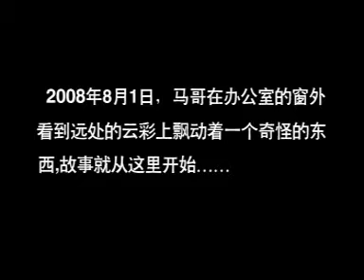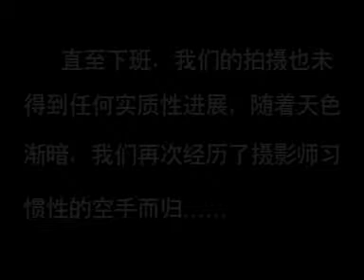我的首部纪录片《摄影达人之高空派对》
使用数码相机的摄像功能拍摄的，大家见笑